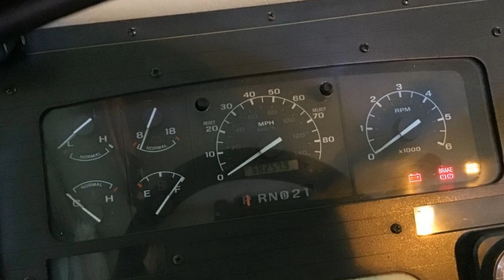1997 Rexhall Aerbus 340GT - For Sale by Owner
This Rexhall Aerbus is For Sale by Owner and marketed by National Vehicle, the worlds largest for-sale-by-owner marketplace.

1997 Rexhall Aerbus 340GT 33' 9" Class A Motorhome. 7.5 Ford Gasoline Engine. Awning, Sleeps 6, Dual A/C Units, Hydraulic Levelers.

Imagine driving off to all of your favorite destinations in this Rexhall Aerbus Class A coach. Model 340GT offers plenty of extra interior space, plus so much more!

Step inside and take a look back at all of the convenient features that would make any journey enjoyable. The kitchen area features everything you need to prepare great meals on the go including a sink, a three burner range with microwave/convection oven, and a residential refrigerator/freezer. There is also plenty of storage for all of your dry and canned goods. Have a seat at the comfortable dinette, where you can enjoy meals with your family.

The living area includes two sofas so you can relax during the daytime, and even take in a little television. At night the sofas can transform into sleeping space for family or overnight guests.

This coach features a bathroom complete with shower, toilet, and a sink with a medicine cabinet above for your convenience.

The master bedroom offers a spacious retreat thanks to the queen bed. You will find clothing storage, plus a bit of overhead storage too.

Click to see Seller VIDEO

Additional Features:
Convection Microwave Oven
2 TVs
Cable Ready
Outside Shower
Generator
Furnace
Heat Pump
Smoke Detector
Hitch
Backup Camera
Cruise Control
CO Detector
No Pets
No Smoking
Less then 2000 miles on a new engine, 7.5 with Banks system, engine and transmission
Bilstein shocks, steering stabilizer
Road master rear stabilizer
New Cool Gel Mattress
2 Sofas
Included are new led headlights ready to install0